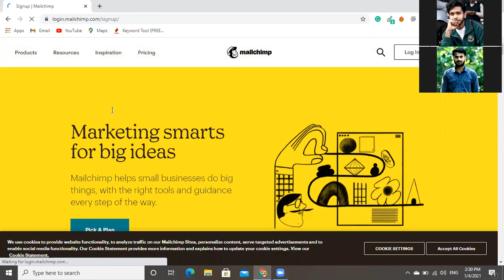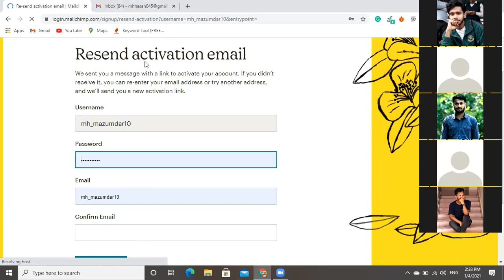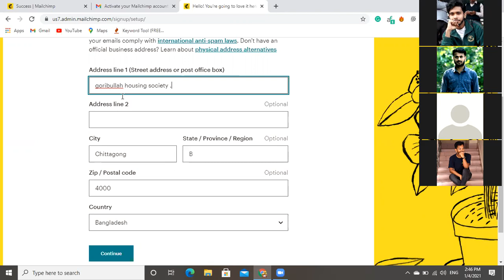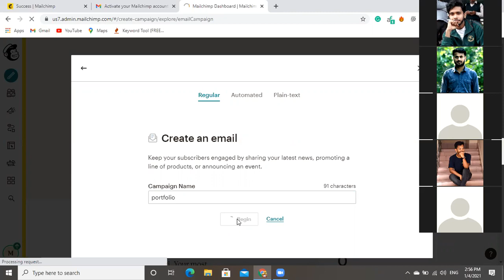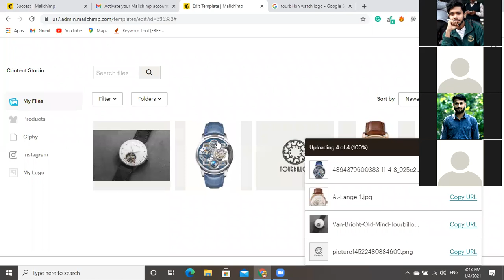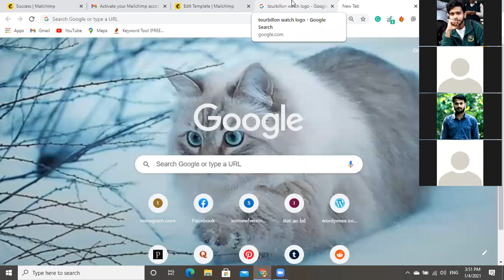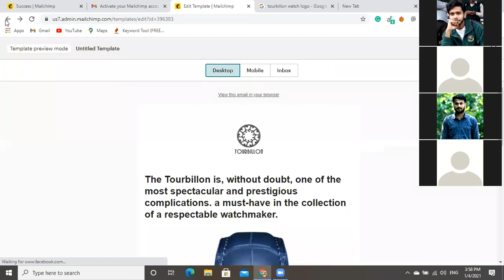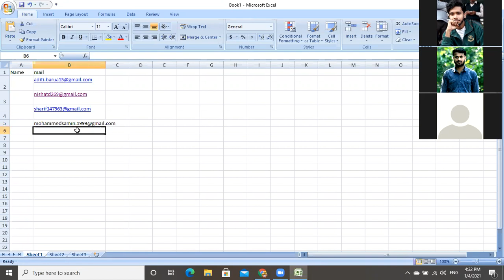CTG DM#932(Class-50)